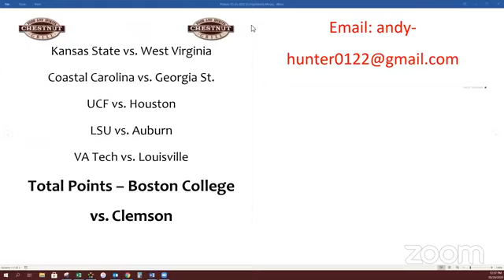WATCH NOW: Week 8 of the Orangeburg Touchdown Club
The featured speaker is Travaris Robinson - Defensive Coordinator for the South Carolina Gamecocks.  Buddy Pough gives an update on the SC State Bulldogs.